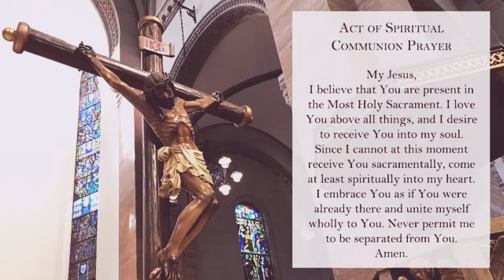MANILA CATHEDRAL | 12:10 PM Friday Holy Mass | 12 February 2021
Intramuros, Manila, Philippines